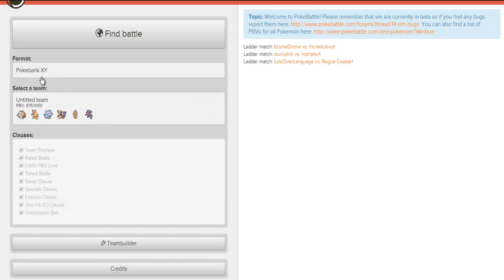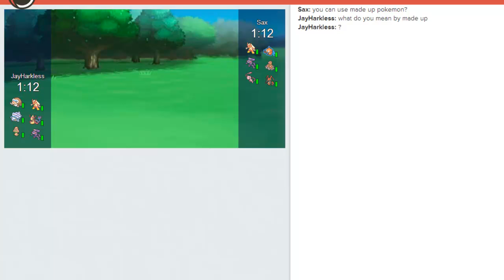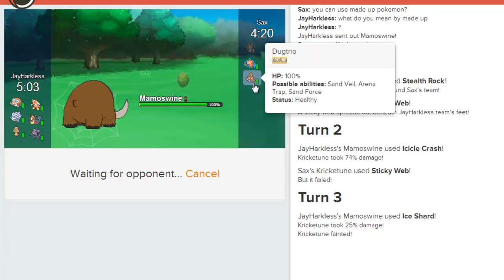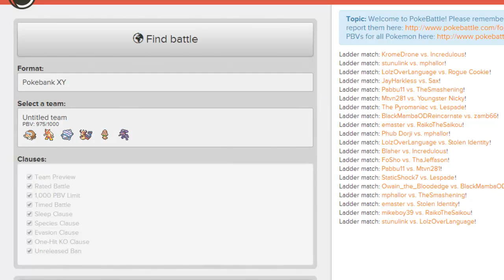PokeBattle Sim #2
Slowly But Surely Another Pokebattle is here! lets try again for a like  goal and get this up to 5 Likes!